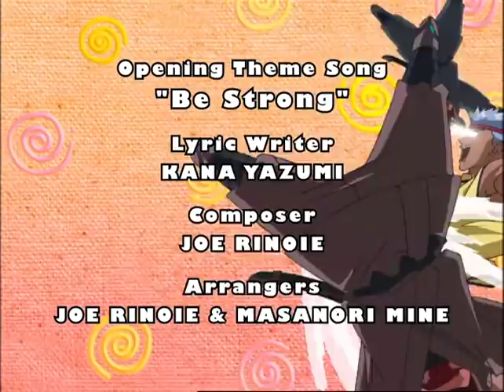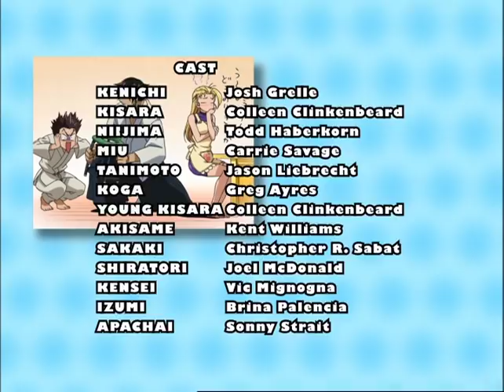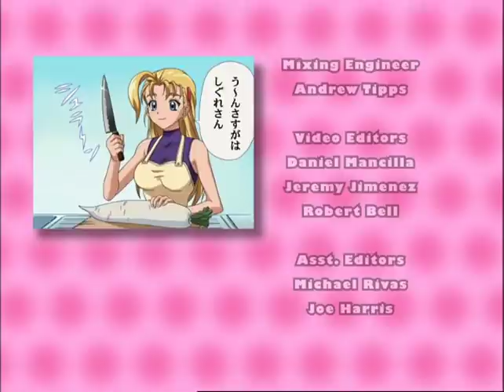KenIchi - The Mightiest Disciple - EP25 Stand Strong Kenichi! Miu's Kiss! | English Dub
KenIchi - The Mightiest Disciple - Episode 25 Stand Strong Kenichi! Miu's Kiss!
Kisara's crew is on the move, and they're out to humiliate Miu on the day of her thespian debut. Kenichi must prevent the situation from turning into a tragedy - even if it means taking his final bow.

About KenIchi - The Mightiest Disciple:
Kenichi wants to be cool and strong but is always bullied for being a weak nerd. When a cute girl named Miu transfers to his school, she invites him to train at the mysterious dōjō where she lives. Soon, he'll be a martial arts master! Directed by Hajime Kamegaki (Naruto Shippūden the movie).

© Syun MatsuenaShogakukan / TV TokyoKenIchi Project